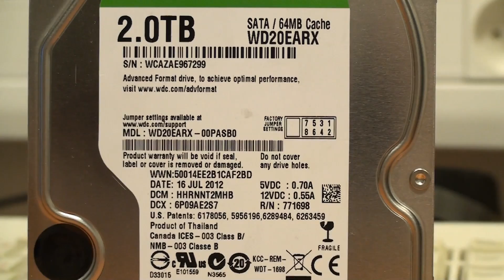WD 2TB CAVIAR GREEN WD20EARX SATA III / 600 64MB cache Western Digital